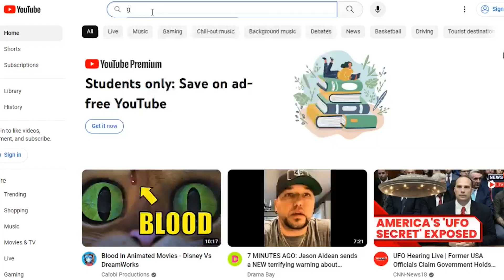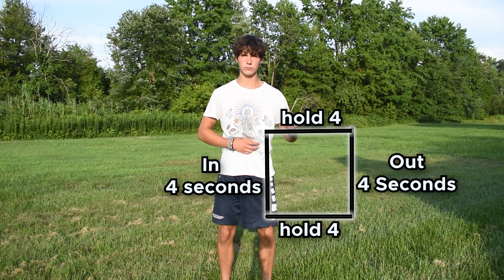You've Been Breathing WRONG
In this video I'll discuss the different types of breathing and why it's important to do them correctly. Breathing can change your life if you focus on it, even if you don't think you need to know how to breathe, I bet you've been doing it wrong.

Reward for if you read this for some reason - Also research stomach vacuums great type of breathing to combine with Wim Hof